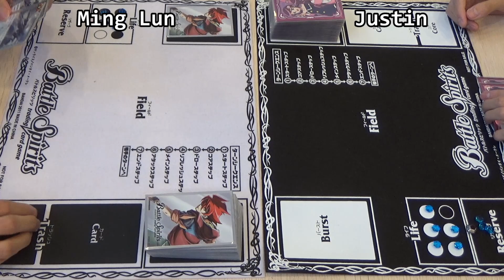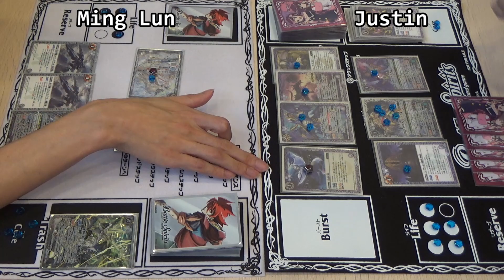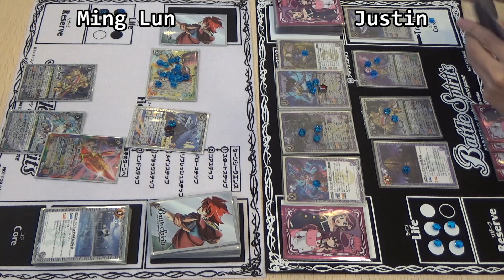1v1 Battlers Cup 2019 - Champion Battle (Ming Lun VS. Justin)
Held on 15 Sep 2019, Battlers Cup 2019 is one of the most anticipated BS Tourney in Singapore!

Credits:
BGM from Battle Spirits Extreme Game